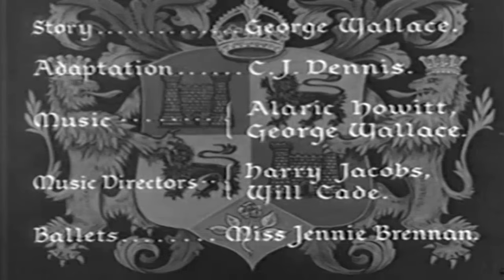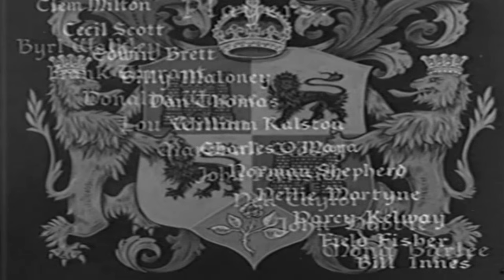Crown of Illusions | English Full Movie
UCIeSw3z8pKzghkFNBYLFeyQ?sub_confirmation=1

A stagehand, knocked unconscious during a chaotic rehearsal, finds himself trapped in a vivid dream where he becomes the ruler of a small, mysterious Graustarkian kingdom. Amidst lavish court intrigues and whispers of a deadly assassination plot, he navigates political scheming while the kingdom bursts into operetta-style musical numbers, each song revealing more about his unexpected rise to power and the dangers lurking within his royal court.